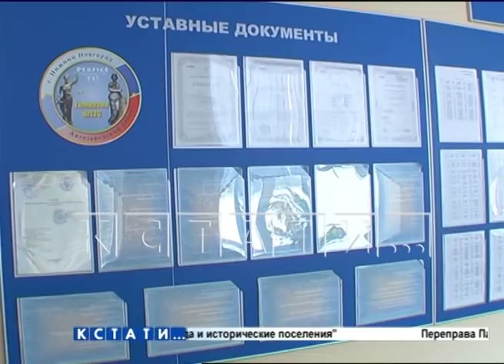Затопленные фекалиями сады и ограничение водоснабжения - последствия разрыва коллектора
Главное сегодня - это последствия разрыва канализационного коллектора ГАЗа и устранения этого самого разрыва. Как мы  сообщали, ЧП случилось вчера в середине дня. На место прибыли не только коммунальные службы Горьковского автозавода, к устранению последствий подключились и городские службы. Работы шли весь вчерашний вечер, всю ночь и сегодня днем уже успешно завершились. Но об этом чуть позже, а сначала о последствиях - фекальными водами из коллектора было затоплено садовое товарищество «Кожевенник» на берегу Оки. Сегодня садоводы оценивали ущерб.